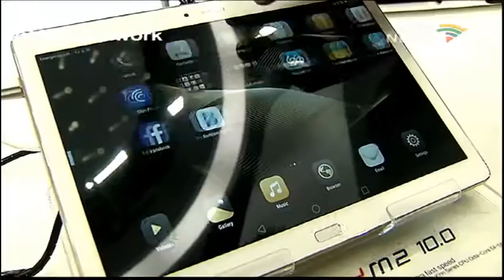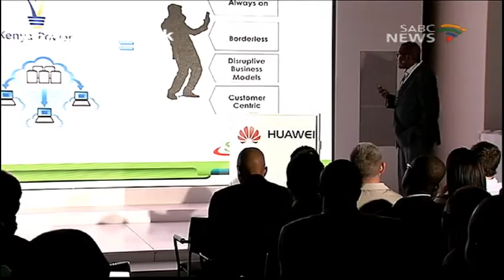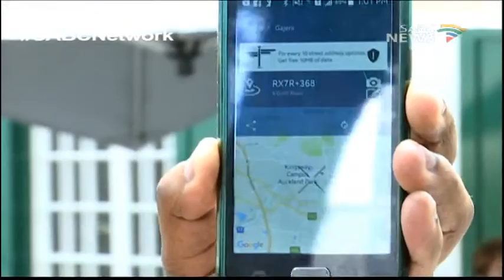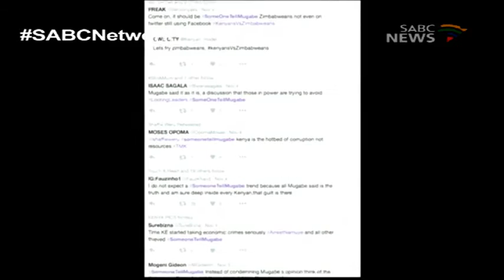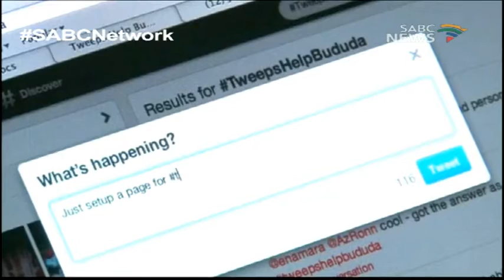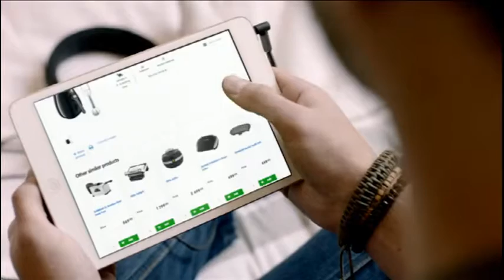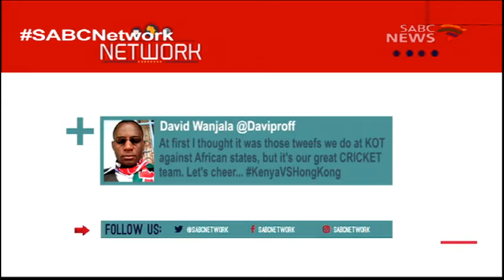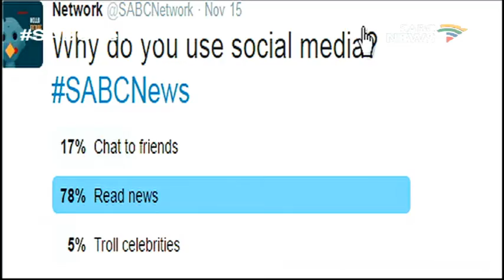Network: 20 November 2016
Network is a social media and technolgy and social media news programme. This episode has information on AfricaCom. There's Geo Jozi which is an initiative to digitally give addresses to unmapped parts of the city. Our discussion is about fake news websites and the harm they cause. Our guest is Kate Wilkinson from Africa Check.